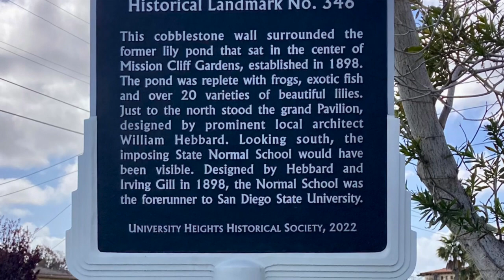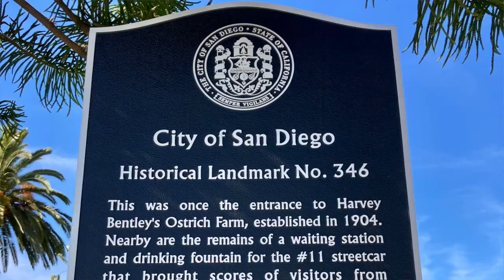University Heights Neighborhood Spotlight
Why is it called University Heights when there's no university in the neighborhood? What's with all the ostriches? And where is Shirley Ann Place?

Click on to learn all this and more! Then, find out everything you need to know about living in San Diego, CA right here on my channel.

People call me the “Google of San Diego real estate”. Ask me a question and I’ll get you the answer. I just love teaching people in any way I can! Teaching people how to make a wise financial decision with one of their most important financial decisions is what keeps me going daily. I just love it!